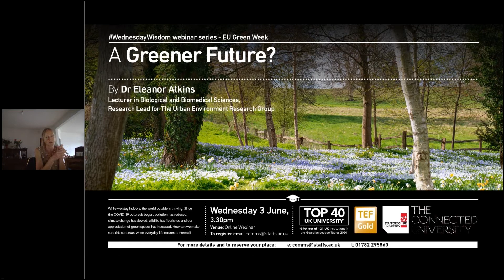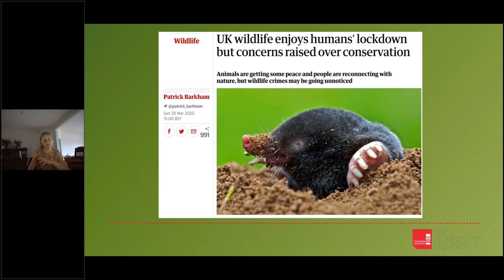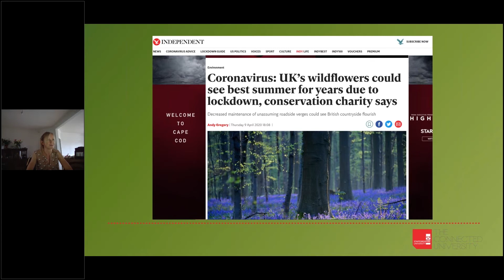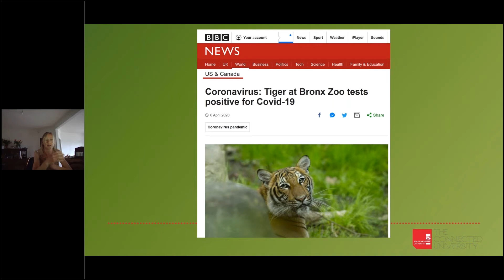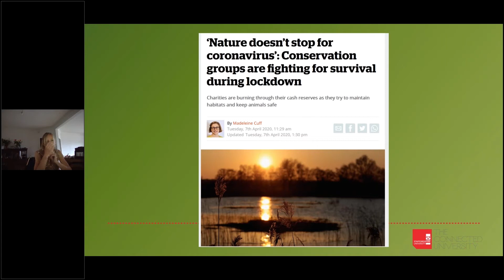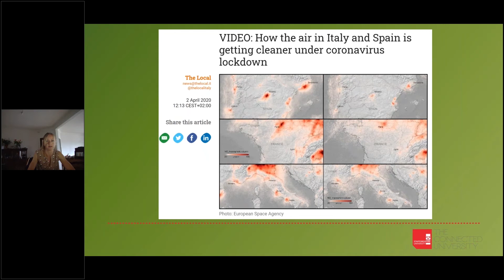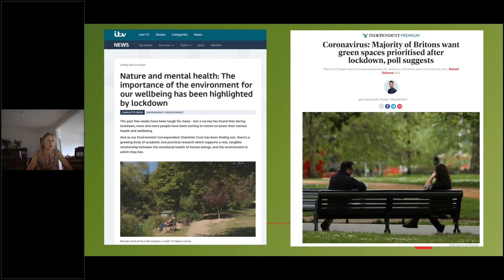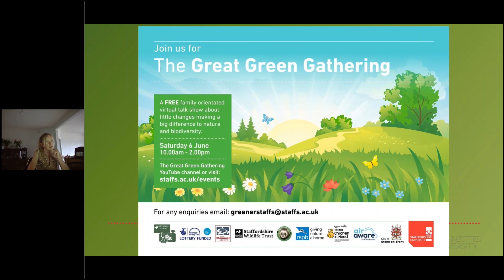A Greener Future?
The WednesdayWisdom webinar series offers expert insights and practical advice to help you through the COVID-19 pandemic.

While we stay indoors, the world outside is thriving. Since the COVID-19 outbreak began, climate change has slowed, wildlife has flourished and our appreciation of green spaces has increased.

In this talk, Lecturer in Biological and Biomedical Sciences Dr Eleanor Atkins asks how can we make sure this continues when life returns to normal?